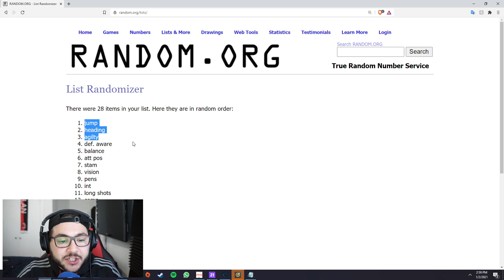BACK TO HIS BEST? MAKING PROFIT!! FIFA 21 NOBZ FC CREATE A CLUB CAREER MODE #31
BOTTOM RIGHT there will be a RED PANEL, CLICK IT - OTHERS - SEARCH FOR USER... - ADAMNOBZ4 - ACTIVATE.
Then you should be able to look us up as "SPAL" which is Nobz FC, see if you can find some gems, will update the save file after every episode!

• Social Links!